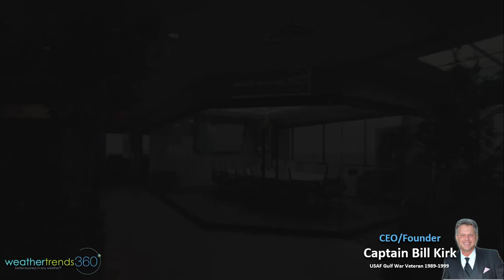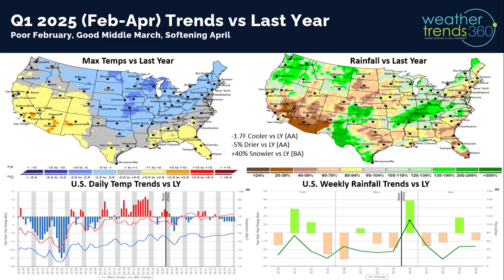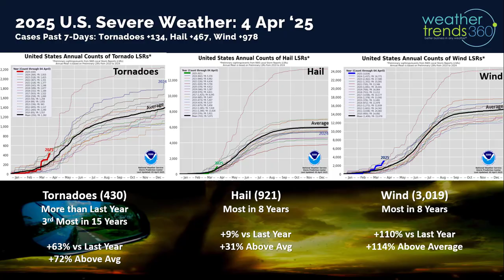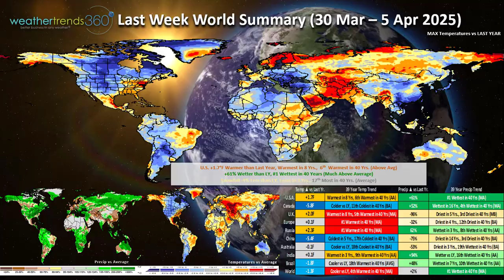Captain's Blog 5 Apr '25 Cooling Trend Northeast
5 April 2025:  Happy Saturday :)

While all the media buzz is on the severe weather and flooding, the U.S. year-to-date rainfall is actually DOWN -28% vs last year, least in 10 years and 11th least in 40 years.  A big change from last year's wettest in 26 years to date.  AR-KY has been the hardest hit area with excessive rainfall nearing 25"+ YTD.  66% of the rest of the country is in dry to drought phases.

Q1 (Feb - Apr) started off very poorly and then picked up steam middle March and now a softer April.  Overall, the 1st quarter of 2025 is trending -1.7F colder than last year, still 7th warmest of the past 40 years.  Rainfall down -5% vs lasty year but still 16th wettest of the past 40 years, while snowfall was up +40% but 7th least in 40 years.  Overall, slightly negative trends YOY.

Severe weather came roaring back after a quiet 3rd week, but the late March outbreak added 134 tornadoes, 467 hail events and 978 wind events for a very active week.  Tornadoes are now more than last year, hail and wind the most in 8 years.

After this weekend, another lull going into next week.

Last week (30 Mar - 5 Apr) across the World shows the U.S. trending +1.7F warmer than last year, warmest in 8 years and 6th warmest in 40 years.  But it was a tale of two halves with the West cold and the East warm.  Rainfall was +61% and the #1 most in 40 years with all the flooding from AR to KY skewing the national totals.  The most ideal conditions for Spring seasonal sales are warm/dry weather, so the rain was a dampening factor.  Very favorable conditions across the U.K., Western Europe while Canada was very unfavorable.

The forecast map for Saturday shows another round of flooding rain and severe weather from Arkansas to Kentucky going over already hard-hit areas.

This week (6-12 Apr) shows another flip flop in the pattern with hot weather shifting West and much colder conditions in the Eastern half of the country.  The U.S. overall trends -2.3F colder than last year, coolest in 3 year and 19th coolest in 40 years. The East is the coolest in 7 years, while the West is the warmest in 9 years.  Rainfall -21% drier than a year ago nationally, but still 15th wettest in 40 years.  Overall, a negative start to April for Spring merchandise.

The 6-day snowfall outlook (5-10 Apr) shows +103% more snow than a year ago, most in 6 years with 26% of the country getting some snow, especially the Southern Rockies and Northeast.

Next week (13-19 Apr) prior Easter shows some moderation with the U.S. trending -0.5F cooler than last year, but still 6th warmest of the past 40 year.  Rainfall down -19% and the least in 17 years, so a lull in severe weather activity.   Overall, this is a neutral to slightly positive (dry) factor for Easter sales.

The World 2-week outlook (6-19 Apr) shows the Northeast the coolest spot with the West warmer.  Europe is warm, but still much colder than last year so a negative for seasonal YOY sales trends.  Asia and the Middle East are the hot spots.

The World 2-week precipitation outlook shows a drier pattern for the hard-hit areas of Central U.S.  Beneficial rains continue across Brazil's growing regions.